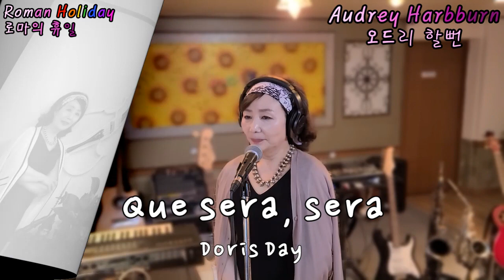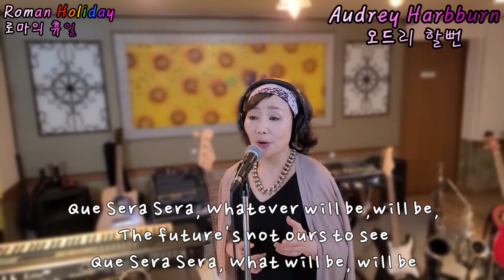Que Sera Sera - Doris Day[!!!될때로 되라^^!!!](cover by Audrey Harbburn오드리할뻔)